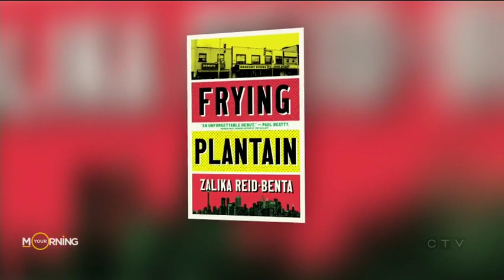'Frying Plantain' captures the experience of growing up in two cultures | Your Morning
Author Zalika Reid-Benta talks about her new book and the Jamaican-Canadian experience.